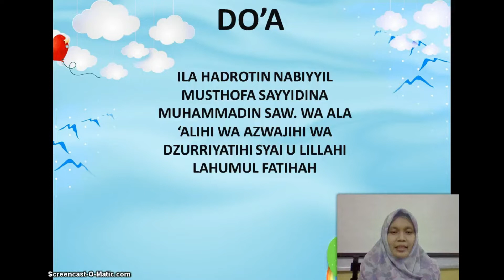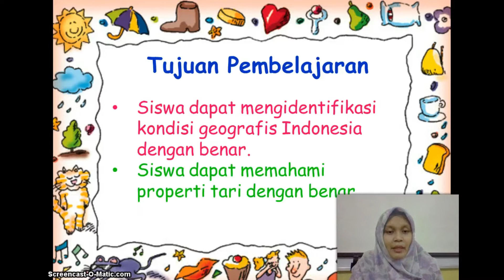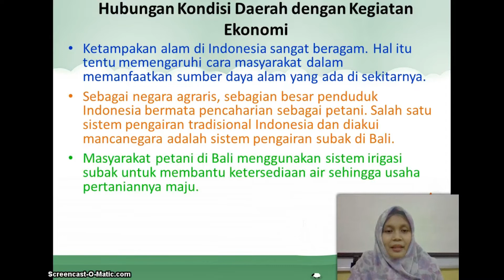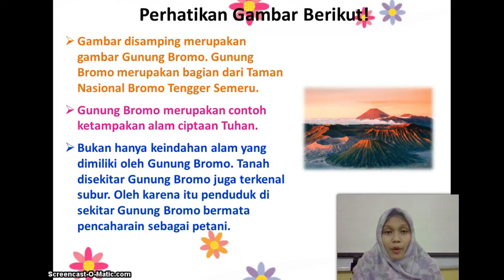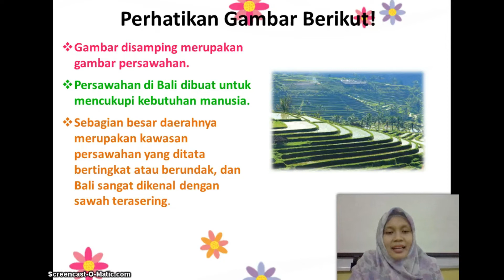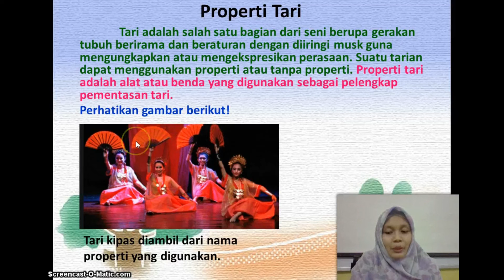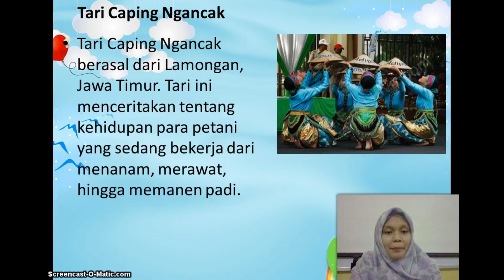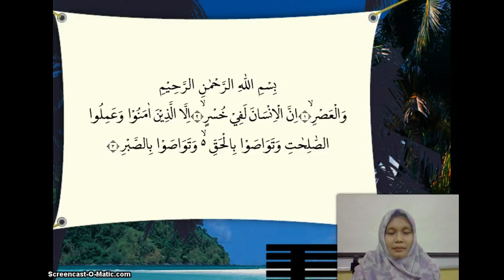BelajarbersamaSUKMA: Kelas 5 MI Islamiyah | Tematik | Kondisi Geografis Indonesia dan Properti Tari